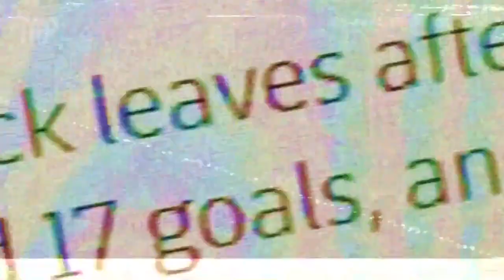É NECESSÁRIO A CONTRATAÇÃO DO ADRIANO? - A D R I A N O CHEGOU!! #11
É NECESSÁRIO A CONTRATAÇÃO DO ADRIANO? - #11

Após a chegada de Abner, vindo da Ponte Preta, reforço mais caro da história do Athlético, ninguém mais imaginaria que Adriano, nome especulado em outros clube, como São Paulo, ainda poderia chegar na Arena da Baixada.

Mas quietinho, na surpresa, o Athletico anunciou o lateral que passou muito tempo no futebol europeu. Barcelona, Sevilla, Besiktas foram alguns clubes onde Adirano fez sua carreira vitoriosa.

Reforço de peso pro Furacão na sequência da temporada!